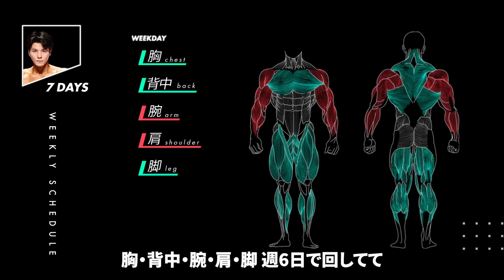フィジーク初代王者に、独占インタビュー【筋トレ】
▶︎VALXメンバーズストアOPEN🎉

「もっと便利に、もっと楽しく、もっとおトクに」
パワーアップして、皆様と一緒に創り上げていくブランドの第一歩として
サイトが生まれ変わりました。

【山本義徳監修　VALX GYM】
あなたに寄り添うトレーニングを、理想の空間で。

▶︎VALX公式Instagramにて毎週 月曜日・木曜日 LIVE配信

　毎週木曜日は山本先生が視聴者のお悩みに直接答えます!

【法人様向け「卸販売、オフィスプロテイン」の開始】
　新たに法人様向けに「卸販売」「オフィスプロテイン」の紹介ページを作成しました！
　少しでも気になった企業様は、ぜひお気軽にお問合せください。
    一緒にVALXを広めてくれる方を、待っています！

▶︎MUSIC
　• Holiday by Itro & Tobu